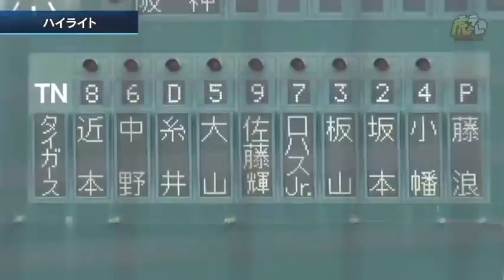【ファーム】5/22(土) 神3-4中（鳴尾浜）| 大山が17日ぶりに実戦復帰！4番サードで3打数1安打！